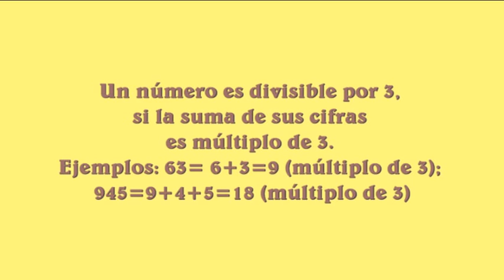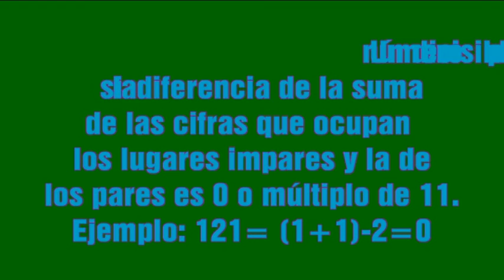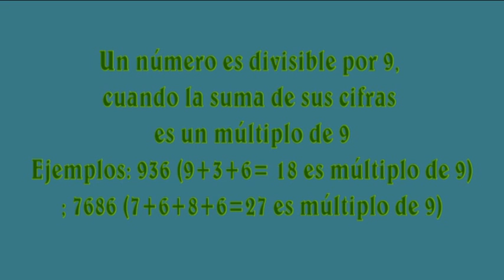Criterios de divisibilidad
Te explico los criterios de divisibilidad.